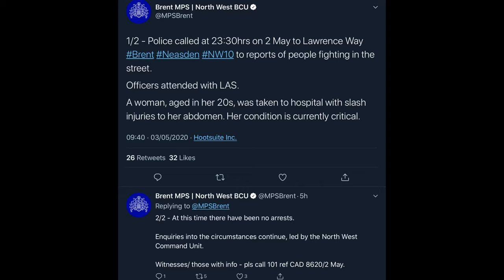3rd May 2020 Crime Scene Images, Evidence Collection, Stabbing Incident, Lawrence Way NW10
Police called at 23:30hrs on 2 May to Lawrence Way NW10 to reports of people fighting in the street.

Officers attended with LAS.

A woman, aged in her 20s, was taken to hospital with slash injuries to her abdomen. Her condition is currently critical.

At this time there have been no arrests.

Enquiries into the circumstances continue, led by the North West Command Unit.

Witnesses/ those with info - pls call 101 ref CAD 8620/2 May.

UPDATE

Met Police say Mary McMahon, 32, of Lawrence Way, NW10, has been charged with attempted murder.

Ciaran Jones, 32, of Burns Road, NW10, is charged with GBH with intent.

A girl, 13, has been bailed.

This comes after a woman in her 20s suffered stab and slash wounds.